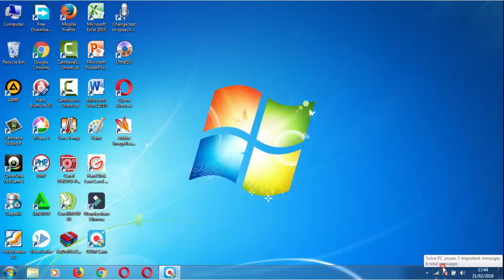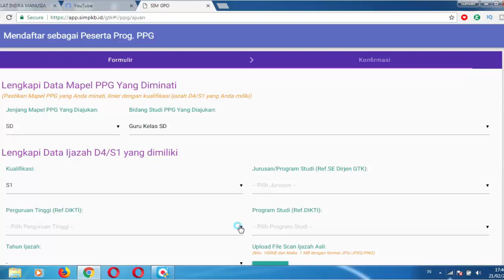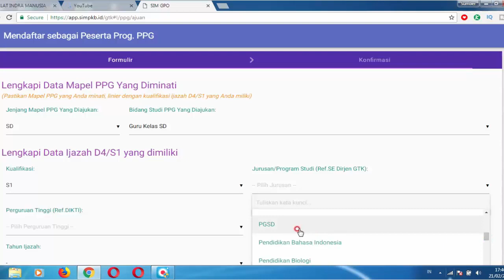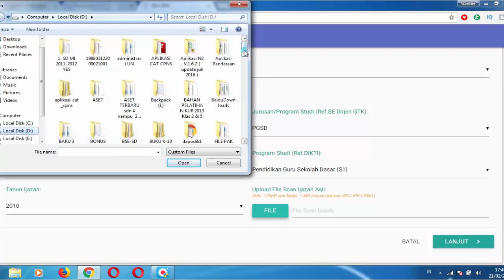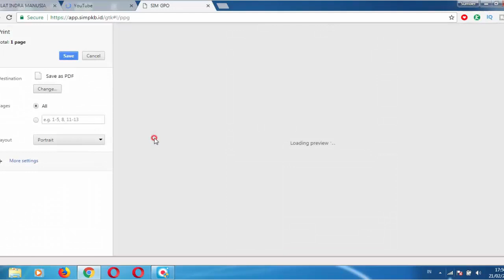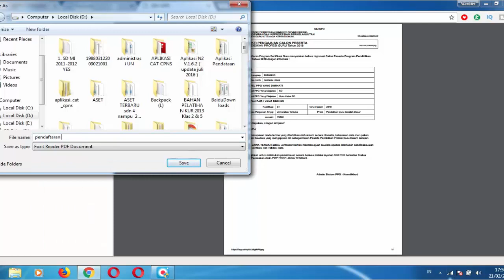CARA DAFTAR PPG - SimPKB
tayangan ini menjelaskan langkah-langkah untuk mendaftar Pendidikan Profesi Guru sebagai langkah awal untuk mendapatkan tunjangan progesi guru